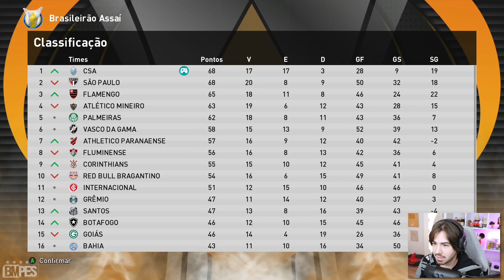TUDO PRONTO PARA A GRANDE FINAL DA LIBERTADORES! RUMO TEMPORADA 3 - PES 21 EPI 45